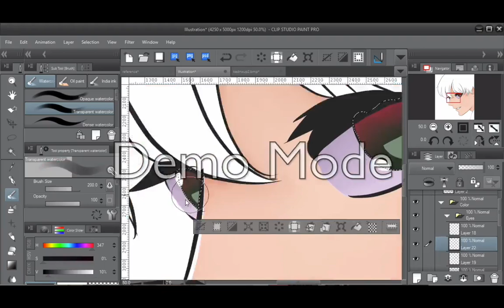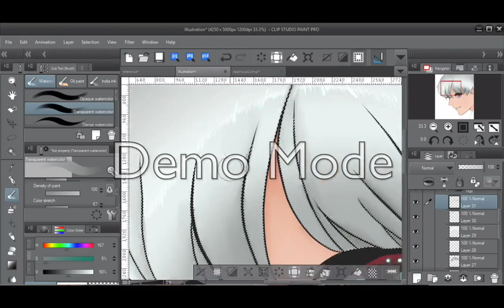Happy Smile - Time Lapse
Hello! here is the painting i did in the Happy Smile Art, hope you like it!